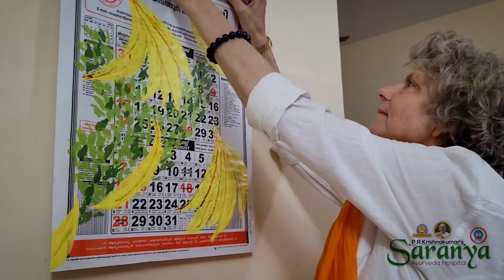Ayurveda treatment for Osteoporosis at best hospital India - Experience of a dancer & choreographer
Ms. Sophie Lessard, who was a professional classical and contemporary dancer and choreographer from France was struggling with restricted joint movements and pain in her shoulders, hips & low back,. She tried several therapies in Europe and was advised for surgery. She came to know about Saranya Ayurveda Hospital from her friends who were visiting here for many years. She came here and got consulted with the medical team who was very caring, and compassionate. She felt much better after the intensive oil therapy. She felt each of her problems getting resolved gradually as the treatment progressed. She had a wonderful healing experience here and encourages everyone to try out this natural way of healing provided through Ayurveda.
Time Stamp-
00.00 Introduction
00:47 Patient symptoms, Arthritis  Pain, and stiffness
03:50 Rejuvenation experience at NABH hospital in Coimbatore
05:09 Patient recommends Ayurveda treatment at Saranya for everyone

Saranya Ayurveda Hospital and AHET are established by Padma Shri PR Krishnakumar on a 30 acres of campus which he believed will become a fulcrum for all authentic Ayurveda activities relating to clinical, educational, research, and manufacturing services. The campus is located in Navakkarai, on Coimbatore - Palakkad Highway, in the foothills of Boluvampatty ranges of the Western Ghats, bestowed with beautiful nature and clean air. The healing quality of Nature and the presence of the Chottanikkara Temple make the campus, divine and serene.